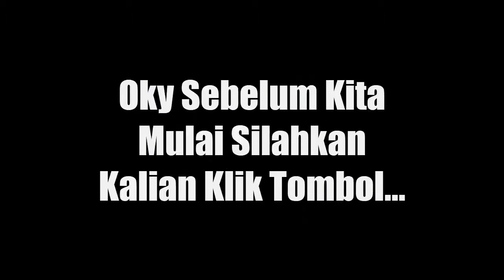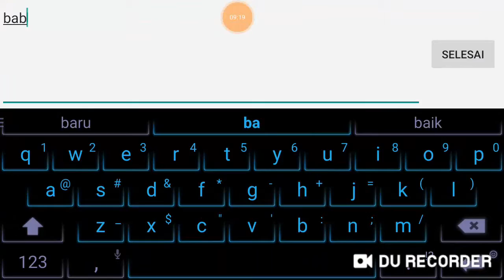GILA! NOB SIYAPA! BACOT DOANG!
Ingat Yang di ⬆ atas Gratis Gak banyar Free 🆓

Untuk Lebih lanjut silakan Baca Selengkap Nya Bro 🌹🙋Sedikit Tentang Vidio -  vidio yang saya akan Up di Youtube :
Saya akan Up vidio di youtube sesuai dengan inspirasi saya 😂
Misalnya : Saya bilang aja All Video Bro 😊 tapi! 1 yang tidak yaitu vidio Porno 🙏 🙏 semoga tidak... 😁

2. Bagi yang tidak suka bisa di disLike gak papa itu hak kalian 😭

Yang suka jangan lupa beri saya Like nya dan komen nya, karena komentar dan Like Terbanyak Itulah yang akan saya sering Up Ke Youtube Saya 😊 😊 😊

Supaya dapat pemberitahuan lebih lanjut 🙏🙏

Kalu Ada kritik dan saran Mohon Diisi di kolom komentar Bro, Bebas Komen Apa saja, setiap komentar kalian sangatlah pemanfaatan 🌹

Tolong bantu nya ya kawan semu karena bantu kalian bermanfaat untuk CHANNEL ini biar cepet terkenal, Saya ADIP Terimakasih kawan

Oh ya Gusy Mau Request vidio silahkan Follow Instragram dan langsung Dm saya @adipm27,sambil naikin Followers 😂

. . . . . . . . . . . .Terima Kasih. . . . . . . . . . . . . .